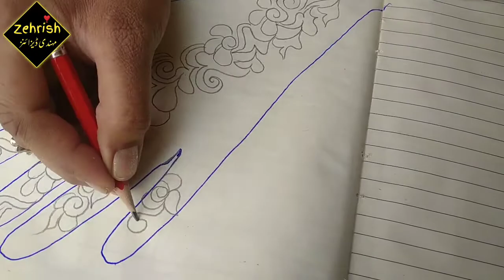Mehndi Designs For Beginners 2023 | Arabic Mehndi Designs | Bridal Full Hand Mehndi Designs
Mehndi Designs For Beginners 2021 | Arabic Mehndi Designs | Bridal Full Hand Mehndi Designs

Assalam.o.Alaikum!
ISS video mien Maine SketchMehndiArt Video Banai Hai Jo Keh Mehndi Designs K Beginners K Liye Hai 🤗

EASY DULHAN MEHENDI DESIGNS | NEW BRIDAL HENNA MEHNDI DESIGN FOR FULL HANDS | WEDDING MEHNDI DESIGNS

MOST BEAUTIFUL KARWACHAUTH SPECIAL MEHENDI DESIGNS COLLECTION || LATEST HENNA MEHNDI DESIGNS

 STYLISH & UNIQUE BANGLE / BELT STYLE HENNA MEHNDI DESIGN || Mehndi by Bhagyashree

About Video:-
mehndi images
Mehndi designs
3D mehndi designs
flower henna/mehndi
back hand henna/mehndi